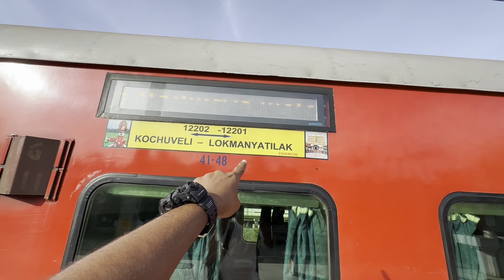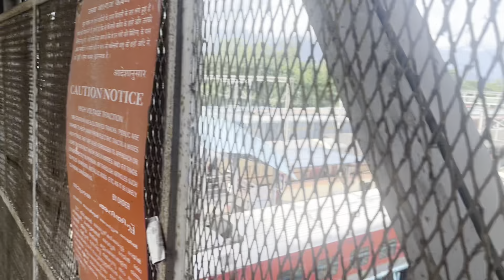MG university കോട്ടയത്ത്‌ അതിഥി ആയി പോയപ്പോൾ | kerala